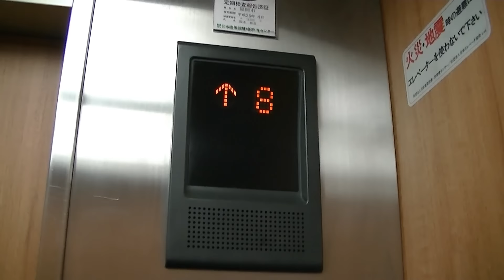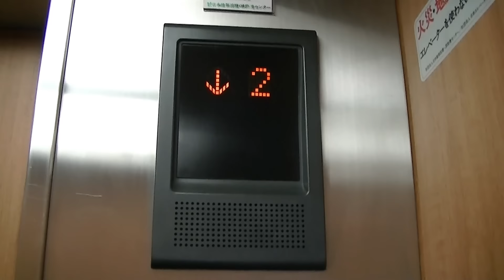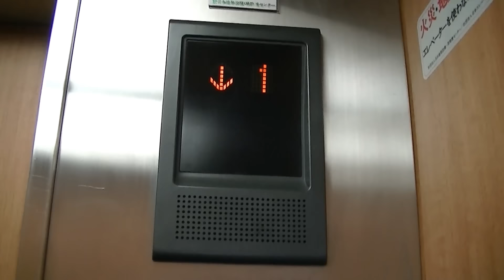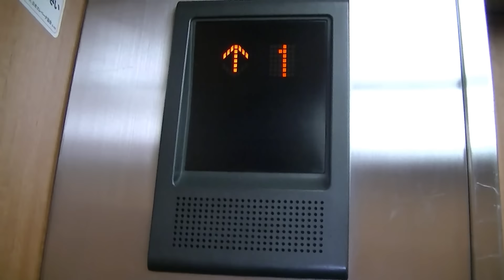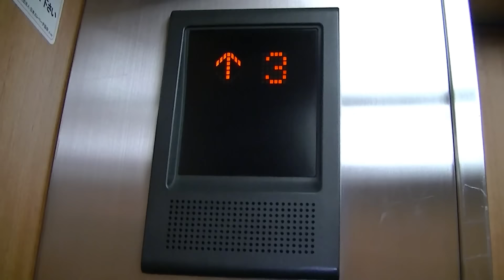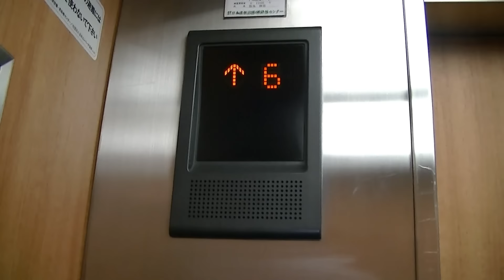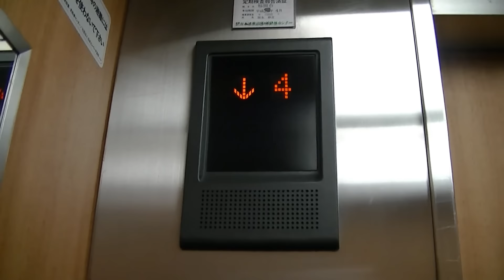【中身だけ更新・全2基/現在は消滅】福岡市博多区某雑居ビルのエレベーター・その9（三菱製）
建物の老朽化に伴い、現在は解体されています。
－－説明－－－－－－－－－－－－－－－－－－－－
住○通り沿いにある雑居ビルのエレベーターです。
乗場はエレアドですが、かご内のみ更新されています。ドアレールからして、更新前は初期エレペットだったと思われます。エレペット→乗場のみエレアド→かご内のみグランディの順に更新されています。
－－諸元－－－－－－－－－－－－－－－－－－－－
メーカー：三菱
機種：GRANDEE(グランディ)
用法：乗用
定員：8名
積載：550kg
駆動方式：ロープ
扉：2S
設置数：2
停止階：B,1,2,3,4,5,6,7,8,R

－－住所－－
福岡県福岡市博多区博多駅前

Mitsubishi Traction Elevator at Hakata Ward,Fukuoka City,Fukuoka Pref.